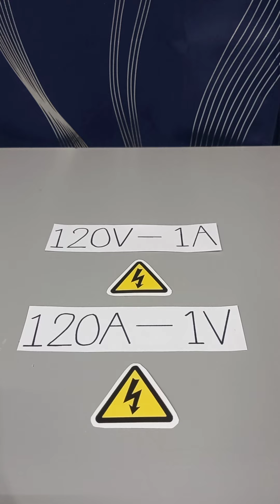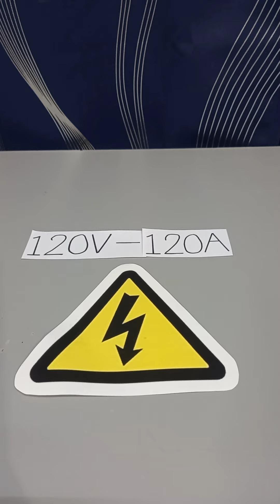Que Es Más Peligroso? ‼️